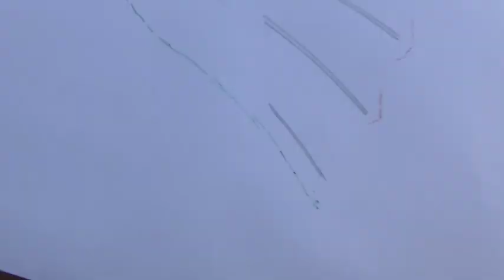A quien te quiera de verdad, quiérelo mas!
No me pongas otro limite, le dije a la bestia que crie para matarla.

TAHUAL ART GALLERY
MULTIDISCIPLINARY ARTIST
PURE ART
PURO ARTE